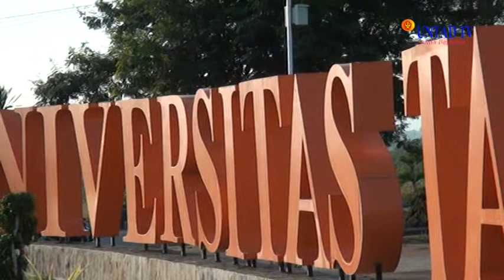Dok Humas Untad, Kunjungan OJK Otoritas Jasa Keuangan Di Universitas Tadulako Palu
Dok Humas Untad, Kunjungan OJK (Otoritas Jasa Keuangan) Di Universitas Tadulako Dalam Rangka Merekrut Tenaga Jasa Keuangan Di Provinsi Sulteng.mpg